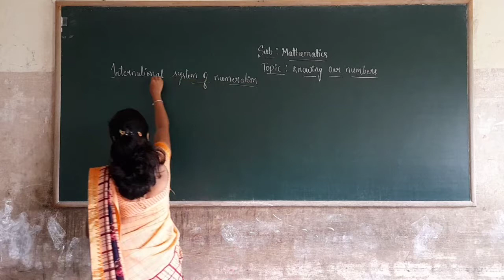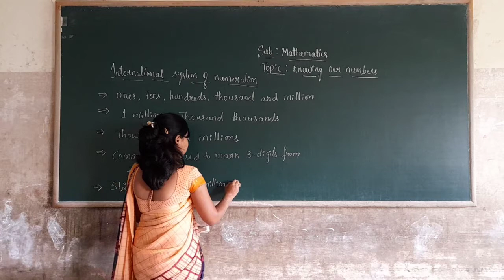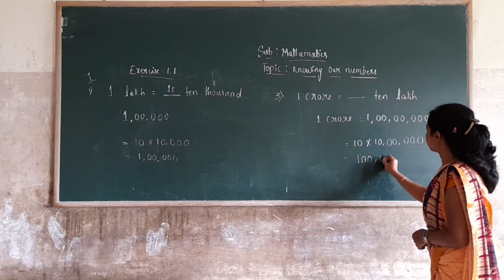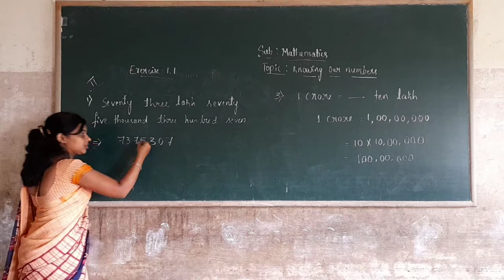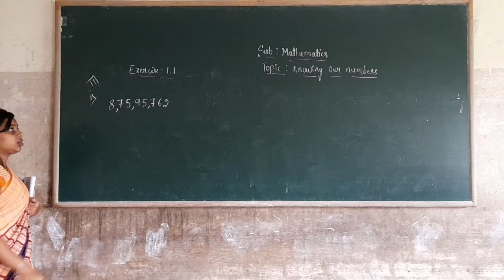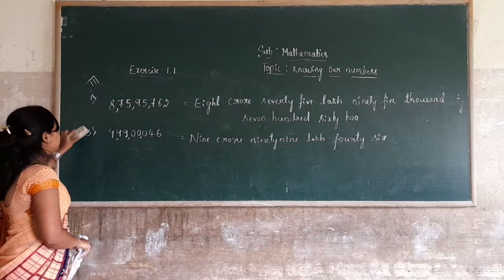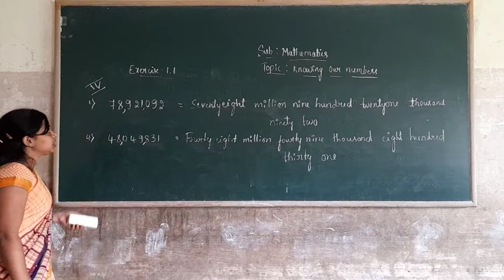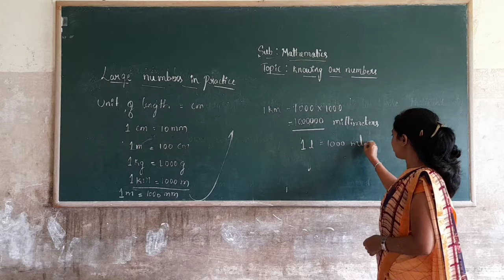6th Maths Knowing our Numbers Part 2 Class by Mangala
6th Maths Knowing our Numbers Part 2 Class by Mangala